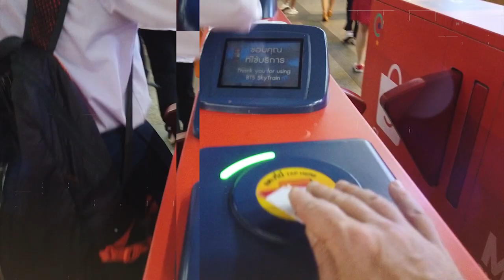Things OKAY In THAILAND But Not Ok … Around The World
• Tripod
• Gorilla pod